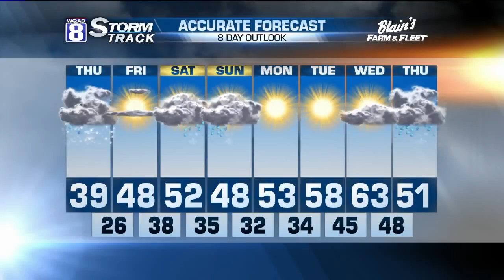Evening Forecast for Wednesday March 23rd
Its been a tale of two seasons across the WQAD News 8 viewing area.  Boundary associated with an area of low pressure has been draped right across the I-80 corridor resulting in a chill to the north compared to a spring warmth well to our south.

This system will increase our coverage of showers across the area tonight with a few embedded thunderstorms for towns well south of the Quad Cities.   Rainfall amounts of around a quarter of an inch is expected.  That will be about the time when a cold front will pass on through.

Temperatures will start dropping as we swing our winds out of the colder northwest.  Moisture on the backside of this system will drop down across the area during the wee hours of the morning in the form of a rain/sleet/snow mix.  Towns around Highway 20 will likely see some accumulations of slush and snow on roadways and grassy surfaces.

Thursday promises to be a blustery, cloudy and cold day with temperatures not getting out of the 30s.